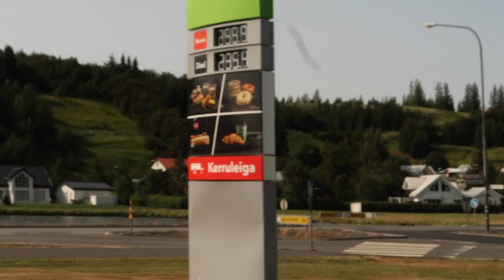❤️VLOG: ZACZYNAMY WAKACJE/ JEDZIEMY DO EGILSSTAÐIR/💞AgnesLovelyLife